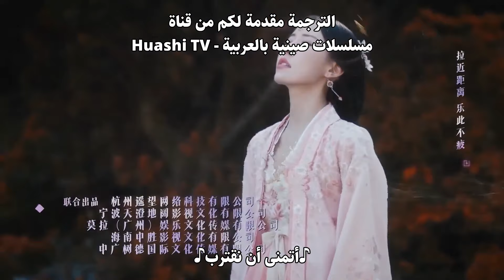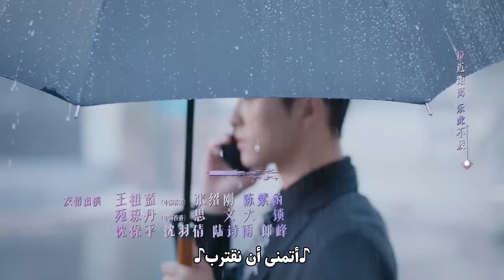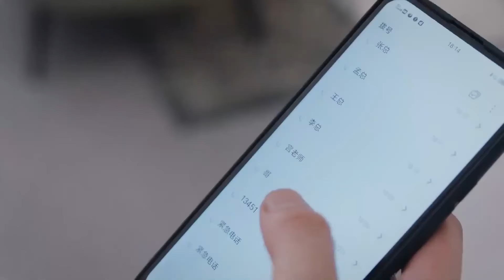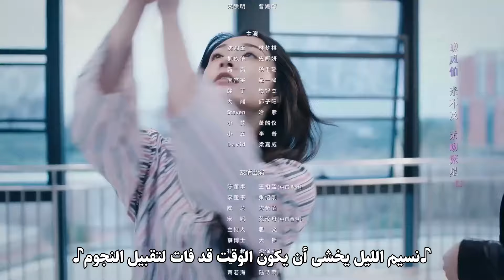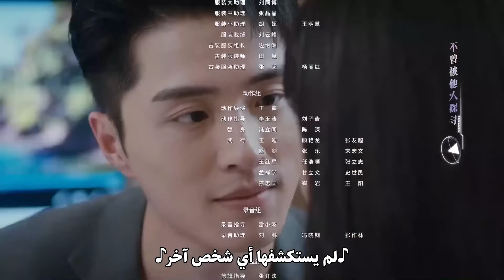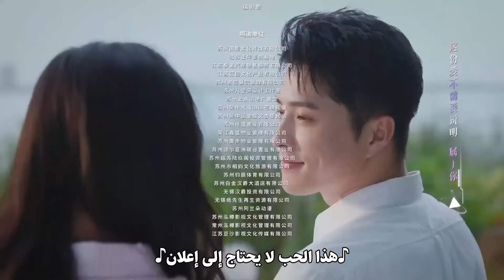المسلسل الرومانسي "حبهم المذهل - Their Wonderful Time" حلقة19 مترجم | رئيس مغرور ومبتكرة ألعاب لطيفة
قصة دراما "حبهم المذهل"✨
عندما تصبح مبتكرة الألعاب (سونغ لينغ لينغ)
مسكونة فجأة بشخصية في اللعبة التي ابتكرتها،
تجد نفسها في تعايش مضحك مع عميلها (شياو ران)

وبينما يتعاونان لحل مشكلات اللعبة، فقد عالجا أيضًا مشكلاتهما الشخصية،
وتطور تدريجيًا تقديرهما لبعضهما البعض

برفقة أصدقاء مثل (تشانغ يون فاي)،
شرعوا في العديد من المغامرات بين العالمين الافتراضي والحقيقي،
مما أشعل شرارة قصة حب متداخلة الأبعاد

الاسم بالإنجليزي: Their Wonderful Time
الاسم بالعربية: حبهم المذهل
يعرف أيضًا بـ: Their Amazing Time, Love Metaverse
الاسم بالصينية: 他们的奇妙时光
النوع: خيالي، رومانسي، درامي
عدد الحلقات: 26 حلقة

هوية خفية
دراما صينية قصيرة
مقتبس من رواية
طفولة صعبة
حادث سيارة
البطلة قائدة فريق
البطل شاب غني
غيبوبة
انتقام
أقدار متشابكة
فرصة ثانية
رومانسية خيالية
مؤامرة
زواج
انفصال
عالم خيالي
عالم اللعبة
مسلسل حب عالم الخيال
بطل لطيف
بطلة عبقرية قيادية
علاقة بين عميل ورئيسة
انفصام الشخصية
بطل يطارد البطلة أولًا
دراما حبهم المذهل
غيرة
بطل دراما قدري العزيز